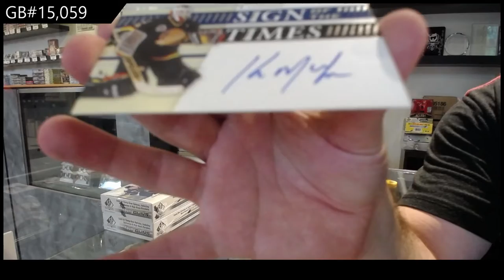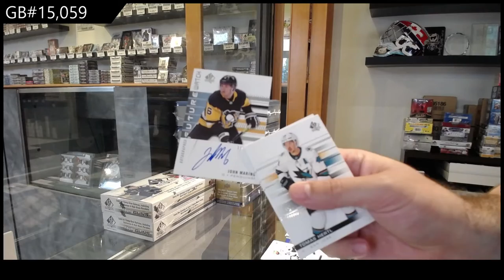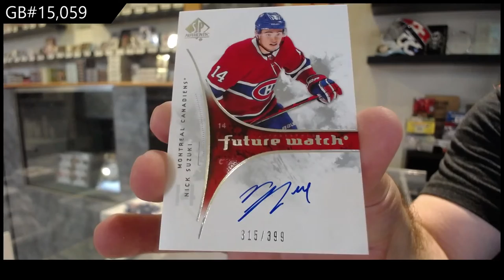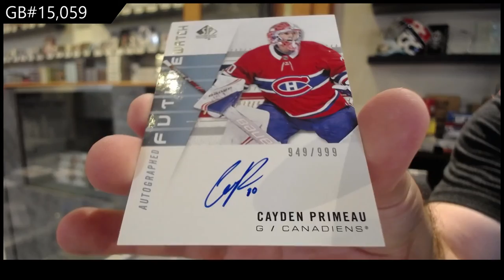19-20 Upper Deck SP Authentic Hockey 3 Box Break - C&C GB #15,059